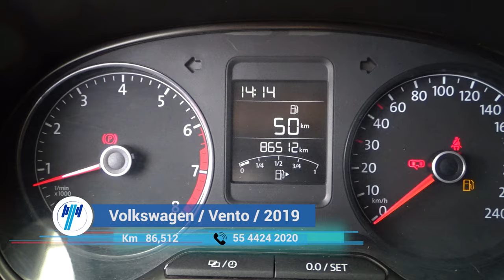Volkswagen / Vento / 2019 - 8665